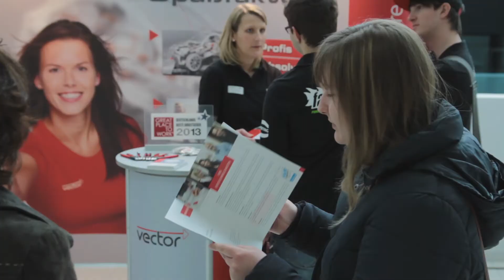embedded world 2014 - STUDENT DAY 2014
The official film of the STUDENT DAY of embedded world 2014, the worlds biggest trade fair for embedded technologies in the Exhibition Centre Nuremberg.